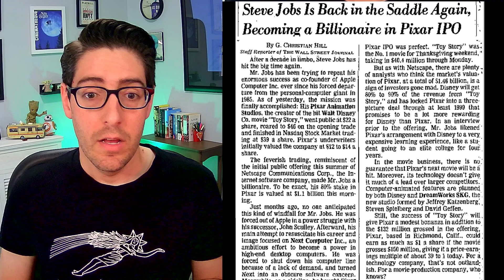How Steve Jobs became a billionaire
It wasn’t Apple that made Steve Jobs a billionaire, it was Pixar. Here's how Steve Jobs became a billionaire.

 (Source: Yahoo Finance, Benzinga, Pixar website, CNN, New York Times, Price, David A. (2008). The Pixar Touch, Newsweek, SF Chronicle,  Collider, Variety, Newstateman, ‘George Lucas: A Life - Brian Jay Jones)